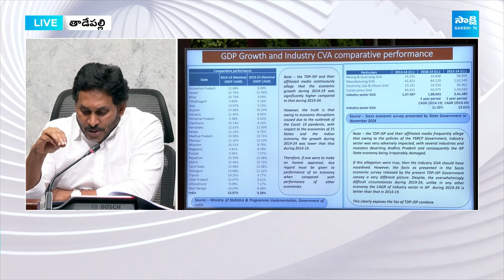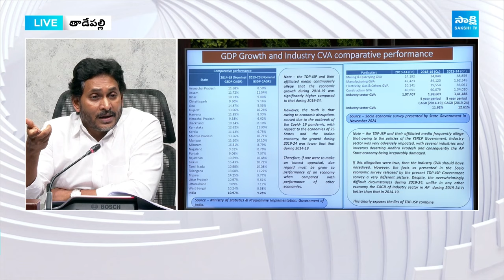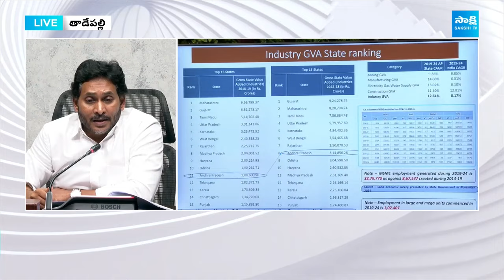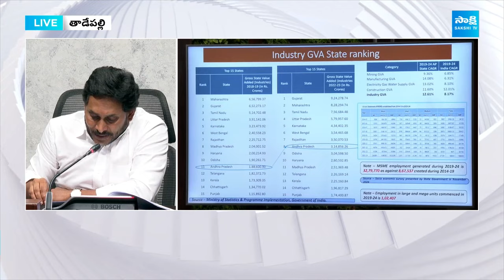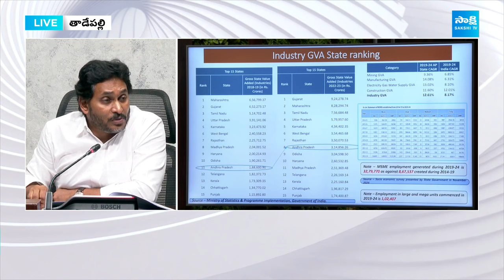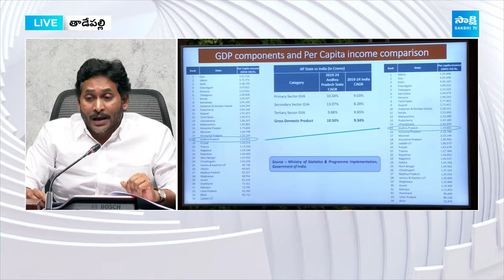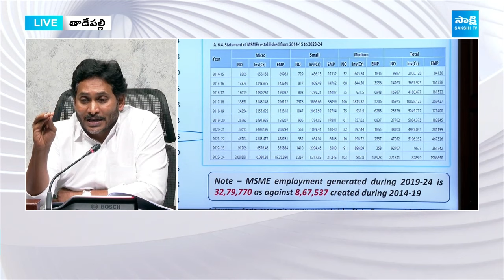YS Jagan Shared Facts About AP Economical Rate Growth & Employment | Chandrababu Failure